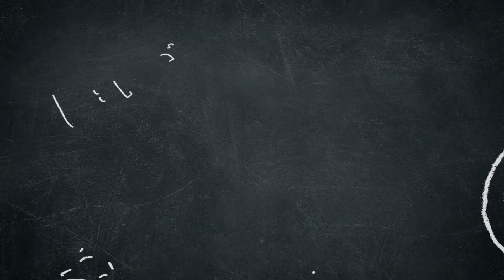Reactions: Jubilee People Call Their Crush On the Spot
Jubilee...oh how I love thee material...but it is oh so cringe worthy! Like creepy crawly I know there's a bug on me creepy! I wanna look away from these train wrecks. but alas, I can't lol! Check out the original heart crushing cringe starter